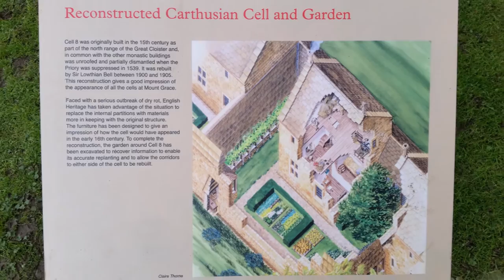THE DEEPEST DARKEST GOTHS OF WHITBY MOUNT GRACE PRIORY NORTH YORKSHIRE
Set amid woodland in North Yorkshire, this unusual monastery is the best preserved Carthusian priory in Britain.

Mount Grace Priory is the perfect tourist attraction for a relaxing and peaceful day out. Discover how the monks lived 600 years in the reconstructed monk’s cell and herb plot.

The crumbling masonry and open grassland have become home to a collection of wildlife that has taken advantage of what previous owners, including the monks, left behind. The famous priory stoats inhabit the passages under Mount Grace and are possibly the best-known colony of stoats in Yorkshire and even the British Isles.
Mount Grace is one of the best-preserved medieval charterhouses in Europe, with the layout of the whole monastery clearly discernible. Four distinct phases of building between about 1400 and 1523 can be identified across the site and related to historical sources. The remains include the typically small Carthusian church, a reconstructed monk’s cell, and the medieval guest house range, incorporated in a 17th-century house which was later restored and extended.
 Unlike monks of other orders, who usually drank beer, Carthusians drank water at least three days a week, according to their monastic rule.

Mount Grace had an elaborate supply of drinking water. Three springs on the hillside above the priory were tapped by well houses that supplied the Great Cloister cells, the lay brothers’ cells and the Inner Court with its guest house.
South and east of the church are six further cells built in the late 15th century for the lay brothers. Further south, the service ranges of the charterhouse are grouped around the Inner Court, which was entered via a gatehouse built about 1400 and surrounded by a precinct wall of the 1420s
 The guest accommodation at Mount Grace on the west side of the Inner Court survives virtually complete within the post-Suppression house. It consisted of a series of four guest cells on the ground floor, with a suite of rooms on the first and second floors for more important guests; a guest hall, which was open to the roof; and at the north end a kitchen, with accommodation for the procurator above.

Elements of the medieval roof survive, showing that the southern half of the building at least survived the Suppression intact.

The present house certainly pre-dates the porch, which is dated 1654 and was added to the west wall by Thomas Lascelles. It seems likely that the house was built by Conyers, Lord Darcy, who acquired Mount Grace by marriage in 1616.

This house was remodelled for Sir Lowthian Bell in Arts and Crafts style in the first years of the 20th century by the architect Ambrose Poynter, who exposed some medieval features and preserved and restored much of the 17th-century interior. The house today is much as Bell left it; two of the Arts and Crafts rooms have recently been restored.
 Carthusian monasteries account for only a small proportion of English religious houses, a little over 1%, and are less well known than those of other orders. They are very different in their planning and scale from other monasteries, and their survival as standing ruins is poor.

Yet the Carthusians were a significant order, particularly in the later Middle Ages. Mount Grace was selected as the best example of a Carthusian monastery by Sir William St John Hope in the 1890s in his typological study of houses of the major religious orders,[1] simply because of the exceptional survival of its buildings.

Despite a recent research programme on Carthusian monasteries conducted by the University of Bristol, the then Royal Commission on Historical Monuments for England (now part of English Heritage) and English Heritage that looked at all English charterhouses, Mount Grace remains pre-eminent
 Mount Grace has been the subject of modern archaeological study on a scale rarely achieved at a house of any religious order, with some 35% of the central buildings excavated and all the surviving fabric analysed.[3]

Only three other Carthusian monasteries in Europe, Nieuwlicht at Utrecht,[4] St Bartholomew at Delft,[5] and Our Lady of Bethlehem at Roermond,[6] all in the Netherlands, have been studied on a comparable scale. All lack the substantial survival of buildings that distinguishes Mount Grace.

The site is seen across Europe as a type-site (model) for the study of late medieval Carthusian houses.